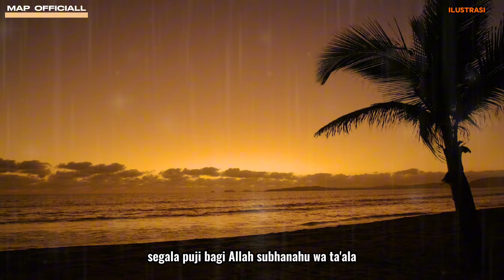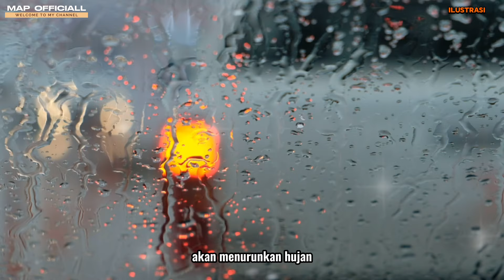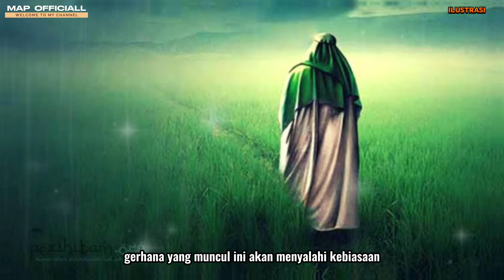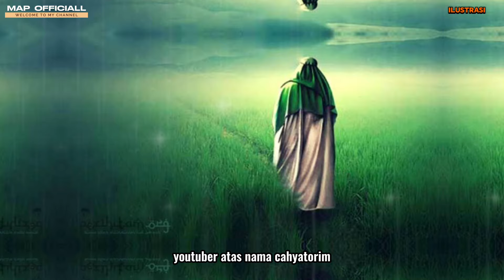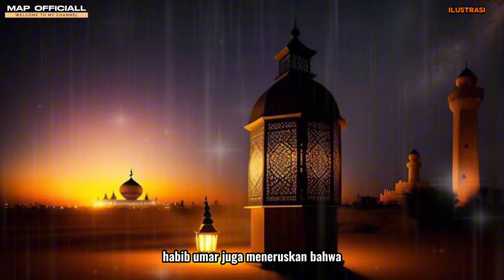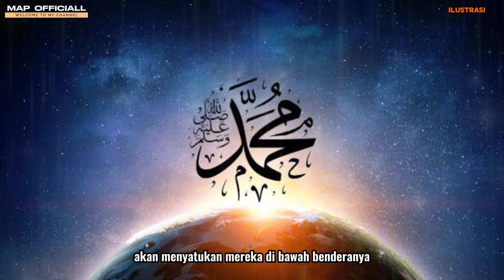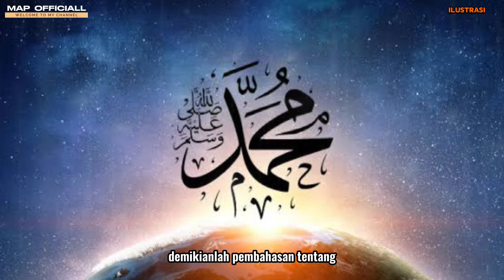MasyaAllah‼️Gerhana Matahari Di 15 Ramadhan Tanda Awal Munculnya Imam Mahdi Menurtu Habib Umar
Tanda-tanda bumi memasuki akhir zaman yaitu dengan munculnya Muhammad bin Abdullah atau dikenal dengan nama Imam Mahdi atau Al Mahdi.